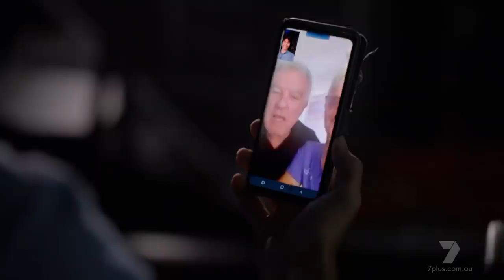Australia's Got Talent 2022 John Buttigieg Audition Full Show S10E05